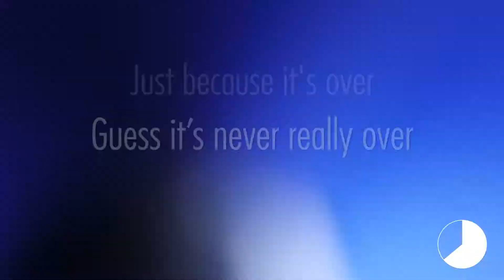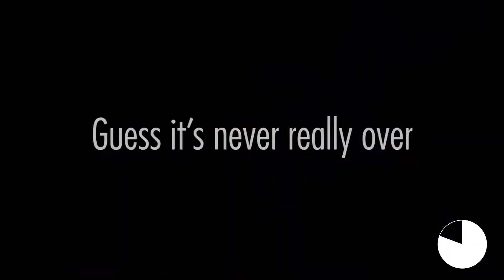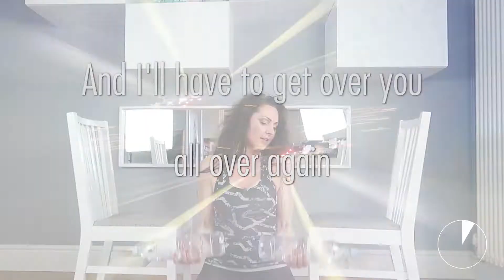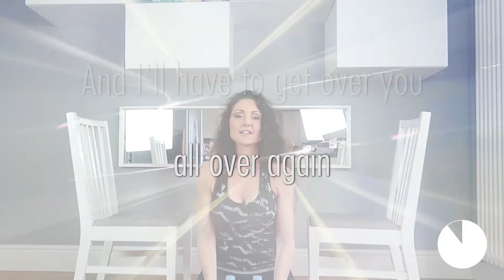Katy Perry - Never Really Over - HOME WORKOUT with Lyrics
Ever wanted to tone your body to music that you love??

Try this for arms tone: Bicep curls  x 15 reps into  side raises x 15 shoulder press x15 reps

Stretch neck and shoulders then repeat - yep as easy as that!!